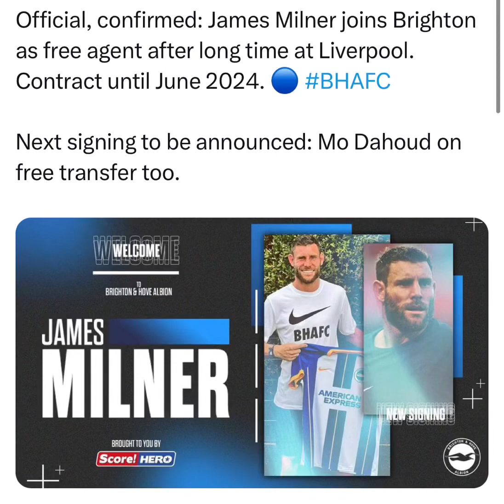Official, confirmed: James Milner joins Brighton as free agent after long time at Liverpool